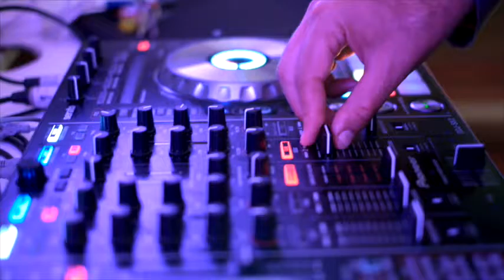Symphony Sid - House Grooves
Saxophonist, producer and DJ, Rus Nerwich has established himself as one of South Africa's most prolific and inventive recording and performing artists.

Effortlessly add sophistication to your wedding, private function or corporate event with this house set featuring live saxophone.